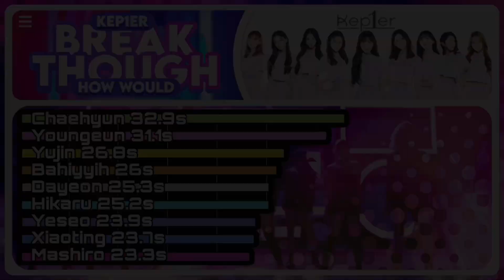How would KEP1ER sing BREAKTHROUGH by TWICE? (Line distribution)